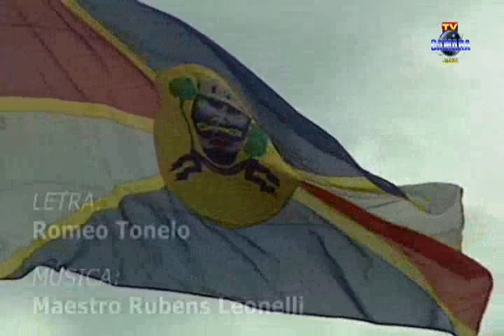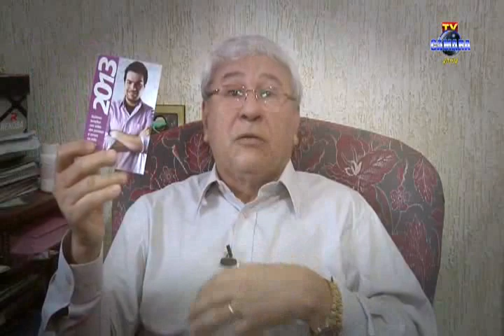Título de Cidadão Jauense - Pastor Aureliano Martins da Fonseca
Sessão Solene realizada no dia 03/12/2015, na Câmara Municipal de Jahu.